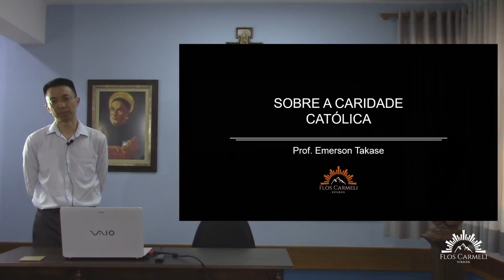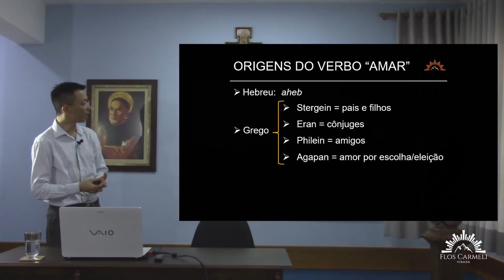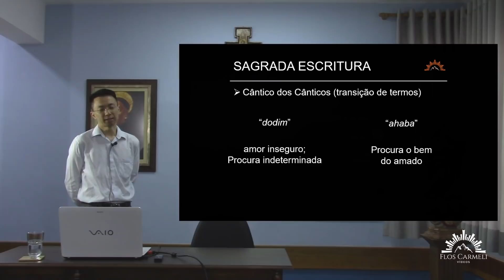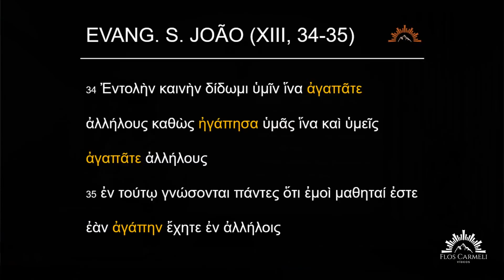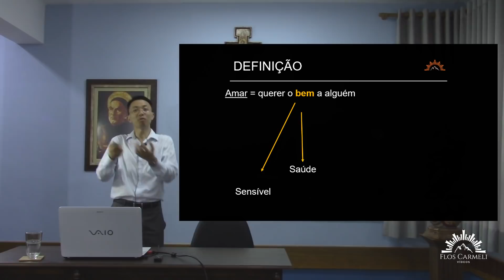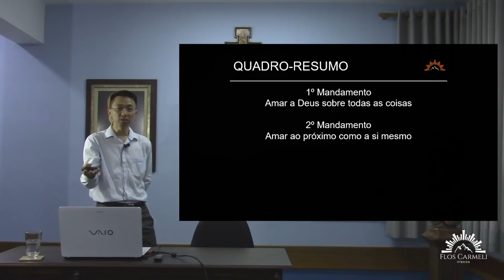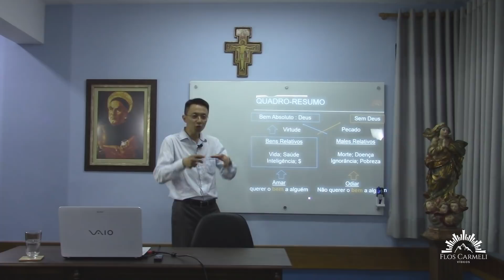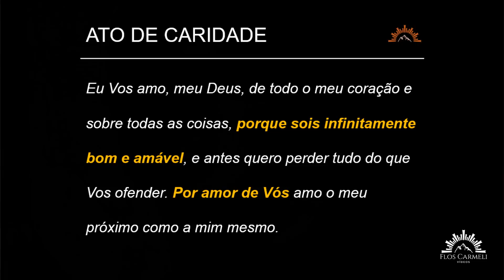Sobre a Caridade Católica - Prof. Emerson Takase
O objeto desta aula do Prof. Emerson Takase, a virtude da caridade, é muitas vezes desconhecimento em seu verdadeiro sentido.
É comum no dia a dia não sabermos subordinar os bens relativos ao Bem Absoluto.
Uma correta compreensão da virtude tornará portanto mais fácil sua prática.